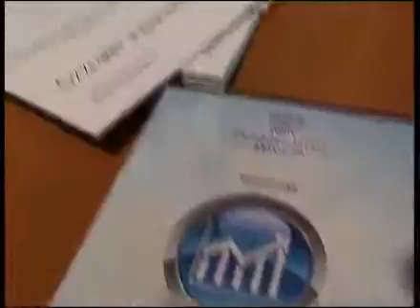L'allarme della Confindustria- arriva l'onda lunga della crisi